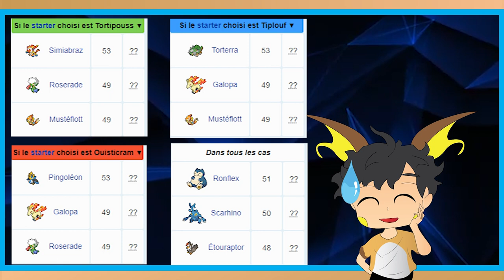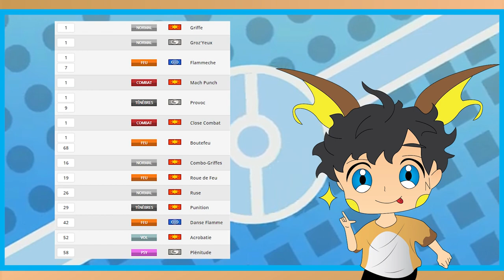Le MEILLEUR STARTER de POKEMON DIAMANT & PERLE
Quel est le meilleur starter de la Génération 4 durant votre aventure dans la grande région de Sinnoh ? La réponse dans cette vidéo !